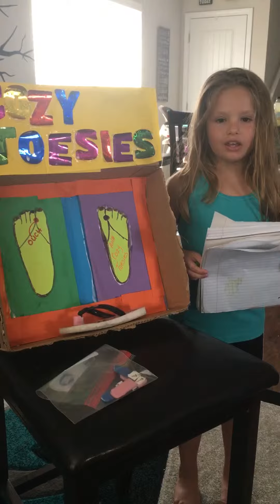May 19, 2019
Kylies 2nd grade project Shark Tank